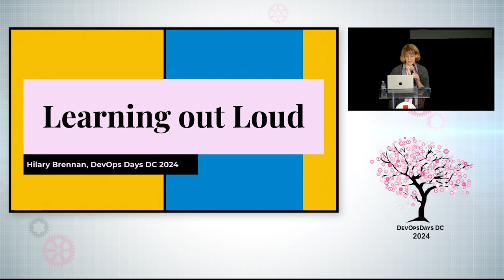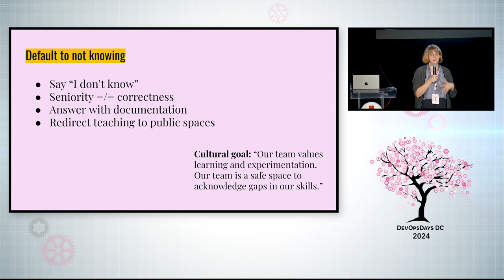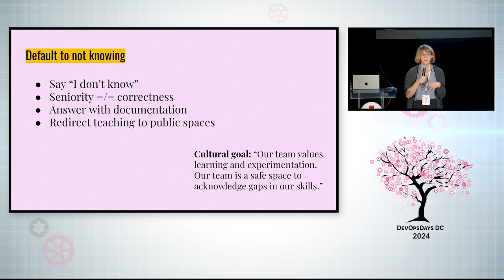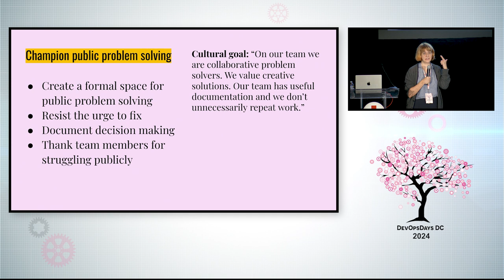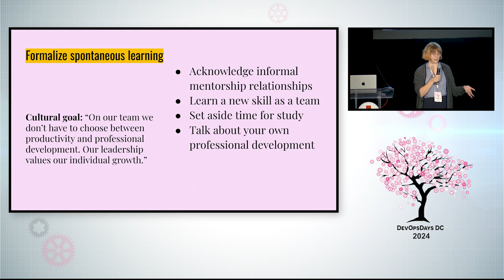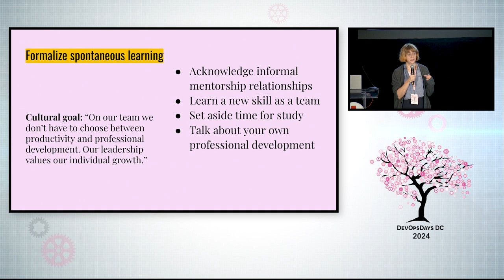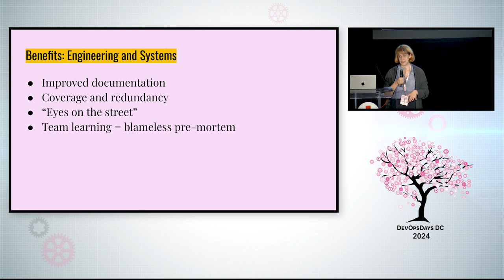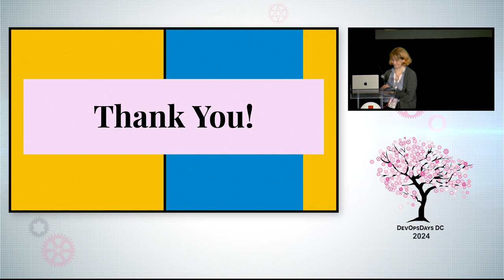Hilary Brennan - Learning Out Loud: Cultivating a Culture of Learning on Engineering Teams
Nobody knows everything, although sometimes we like to think we do. When our employees and teammates are stuck, our job as engineering leaders is not necessarily to know the right answer, but to facilitate the learning process so everyone on the team can benefit from challenges and setbacks. We will discuss concrete strategies for cultivating a culture of learning on our teams and the best ways for leaders of teams of all sizes and skill levels to implement them.